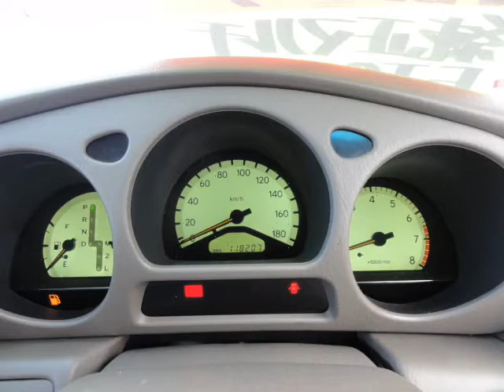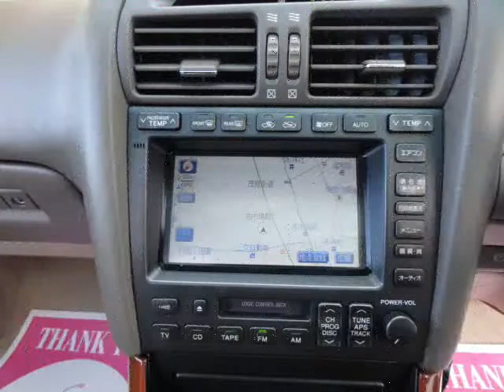トヨタJZS161アリスト20インチ付き千葉県カーショップライズ千葉店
★平成10年式アリスト V 3000ccターボ!修復歴なし!
★走行118207kmタイミングベルト交換済み!記録簿&取扱説明書完備!
★電動スライド&チルト付きガラスサンルーフ!20インチメッキアルミホイール!車高調!
★HKSインタークーラー!オイルクーラー!社外マフラー!ドアバイザー!
★HIDライト!フロントフォグライト!C-ONEストラットタワーバー!メッキグリル!
★純正マルチ(ナビ)!CDカセットコンポ!運転席&助手席パワーシート!ETC!
★ステアマチック付きAT!オートエアコン!電動格納式ドアミラー!
★パワーステアリング!パワーウインド!UVカットガラス!リヤ5面プロ貼りスモークフィルム!
★お得な車検整備付きです!RISE保証付き!予備工具&スペアタイヤ全て完備!
★運転席&助手席&サイドエアバック&ABS&安全ボディなどの安全装備も充実!

☆☆トヨタ・JZS161型・アリストの詳細は!?☆☆
スポーティ路線を継続しつつ高級感もプラス
スポーティセダンの代名詞となった初代アリスト。2代目となってもスポーティ路線のコンセプトは変わらない。しかし新開発のプラットフォームを採用し、全長こそ初代よりも短いが、フロントオーバーハングを切り詰めつつ、ホイールベースを拡大させ走行性能と居住性の両面を向上させた。足回りも徹底的に見直し、快適な乗り心地と優れた運動性を両立。エンジンは3Lの直6ターボとNAと先代と同じだが、可変バルブタイミング&リフト機構を採用して出力特性とクリーン性能を向上させている。また車両安定化装置やTRC、ABSなど様々な電子デバイスを全車標準として安全性を高めた。